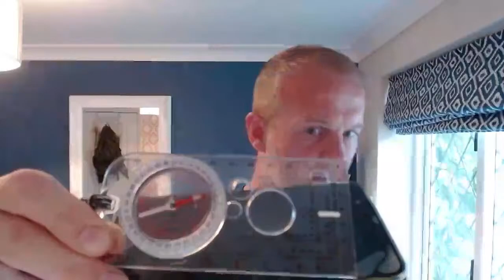Get Started With COMPASS WORK and Navigation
Get Started With COMPASS WORK and Navigation - YOUR Questions Answered LIVE

In this livestream I took an introductory look at a standard baseplate magnetic compass.  I explained how they work, dispelled come common myths, shared a simple but effective compass hack as well as looking at the phrase "always trust your compass" - through a critical eye!

I also did my best to answer any questions that appeared in the live chat.